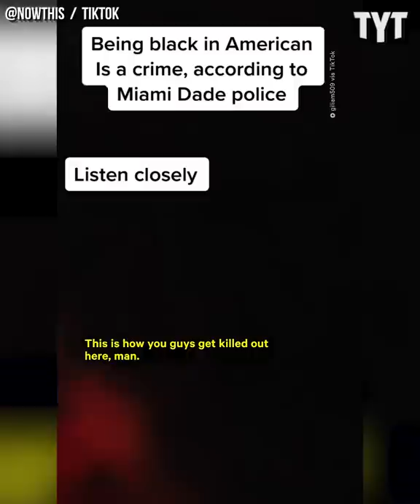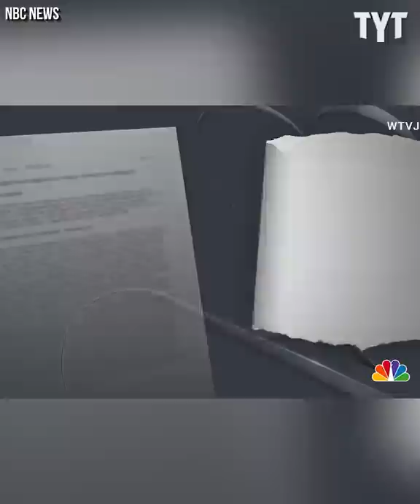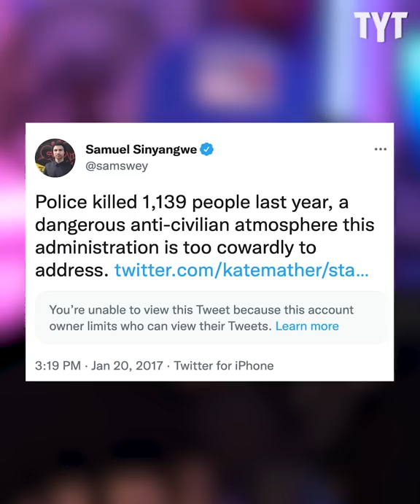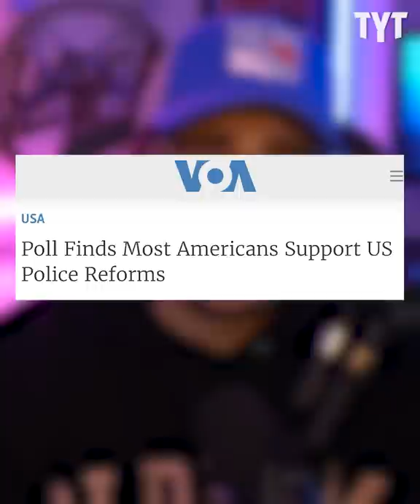Officer Tells Man "This Is How You Guys Get Killed" (Video)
A Miami police officer tells a citizen "This is how you guys get killed out here," when stopping a man for not wearing a seatbelt. Jordan Uhl breaks it down on Rebel HQ.